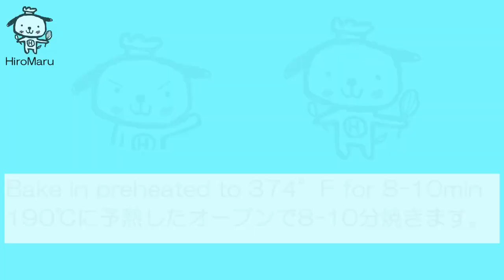百均の鉄板で作るふわふわスポンジのいちごのロールケーキ Strawberry roll cake made from DAISO iron plate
ダイソーの鉄板で作るふわふわスポンジの割れずに作れるロールケーキです。
いちごと生クリームがたっぷりで美味しいですよ。

【ingredients】Daiso baking tray 1.06ft×9.05in
2　Egg
50g  Granulated sugar
50g　Flour
10ml Milk
20g  Unsalted butter
130ml heavy cream
15g Granulated sugar
12-15　Strawberry

【材料】ダイソーベーキングトレー 32.5㎝×23㎝
卵　　　　　 　　 2個
グラニュー糖　　　50g
薄力粉　　　　　　50g
牛乳　　　　　　　10ml
いちご　　　　　　12-15個

【作り方】
①ボウルに卵を割り入れてそこへグラニュー糖を加えて良く混ぜたら、約60℃の湯せんにかけて36℃になるまでホイッパーで良く混ぜます。

②ハンドミキサーで泡立ててもったりとしてリボン状になるまでしっかりと泡立てます。(約14分かかりました)

③薄力粉をふるい入れて良く混ぜて、溶かし無塩バターと牛乳を加えて良く混ぜます。
※混ぜる時は生地を大きくすくって落とすようにして混ぜる。

④クッキングシートを敷いたベーキングトレーに流して190℃に予熱したオーブンで8-10分焼きます。
※ドレッジを使って全体的に同じような厚さになるようにならします。

⑤焼けたらケーキクーラーに乗せてクッキングシートの四隅を外してあら熱が取れたらふきんをかぶせて冷ましておきます。

⑥スポンジが冷めたらナイフで切れ目を入れて、ホイップクリームを塗ります。巻きはじめは少し多い目にホイップクリーム塗ります。

⑦いちごを並べてクッキングシートで巻いて冷蔵庫で3-4時間冷やします。(最後はものさしを使ってしっかりと巻き、サランラップで巻きます)

⑧冷蔵庫から出したら約40℃のお湯で温めたナイフで切って、残ったホイップクリームを絞って半分に切ったいちごを乗せます。

◆今回使用したへーキングトレーは
ダイソーベーキングトレー 32.5㎝×23㎝

🎂HiroMaru CooK 注目動画

🐾クイジナート スマートパワーハンドミキサー(収納ケース付き)

★instagram スイーツメーカーひろまるクック

◆ブログ
 ひろまるのオフィシャルブログはこちらです

◆著書『ひろまるクックの幸せスイーツレシピ』